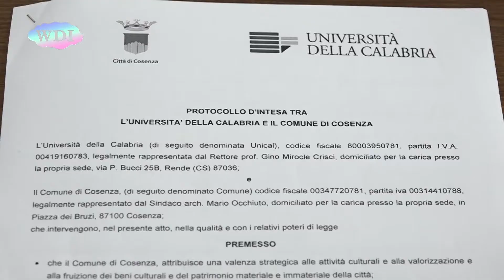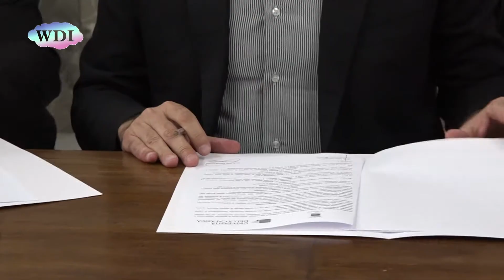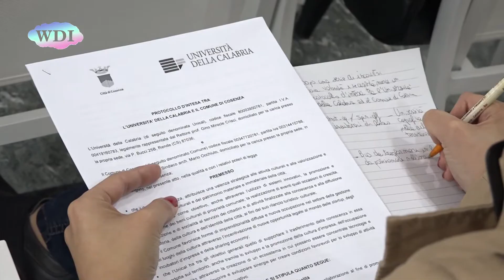Cosenza: Comune, firmato protocollo con Unical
Il Comune di Cosenza e l' Unical  hanno siglato un importante protocollo di azione, come lo ha definito il vice sindaco Jole Santelli, che dovrà creare  progetti utili a favorire la nascita e lo sviluppo di  imprese innovative in settori strategici, come ad esempio la cultura. L'accordo siglato tra Unical e Comune di Cosenza dovrà contribuire anche, in modo determinante ad avvicinare, il territorio all'Università, due realtà che ancora oggi, nonostante numerosi tentativi, appaiono distanti.